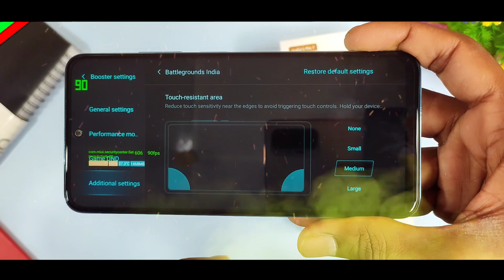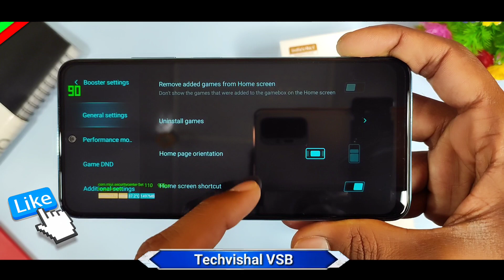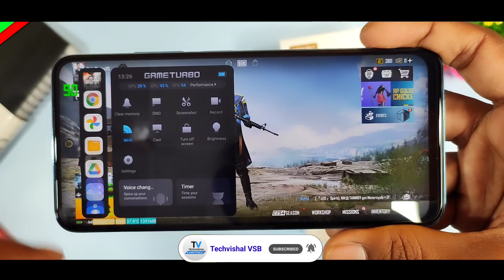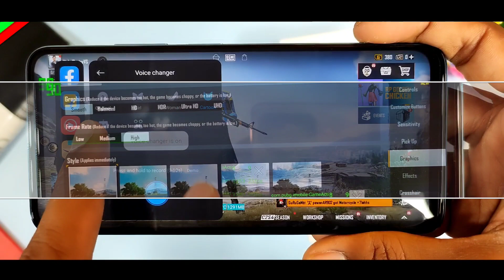Redmi Note 11 Gaming Features Graphics, FPS? | Redmi Note 11 BGMI Test | Redmi Note 11 Settings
Redmi Note 11 bgmi Test Graphics Gaming Features Gameplay Review and Redmi Note 11 bgmi Graphics settings fps test in Hindi.
In this video i show you Redmi Note 11 Gaming Features Game Turbo 4.0, Graphics, fps pubg test gameplay all Gaming Review in Hindi.

1- Redmi Note 11 bgmi pubg Test
2- Redmi Note 11 Gaming Features
3- Redmi Note 11 bgmi Gameplay Test
4- Redmi Note 11 bgmi Test fps update
5- Redmi Note 11 Gaming Review in Hindi
6- Redmi Note 11 Game Turbo 4.0

            Techvishal VSB
🔺Tips:-